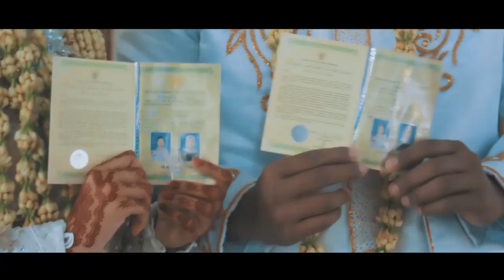BENI_ORGANIZER ::Sofian & Rini